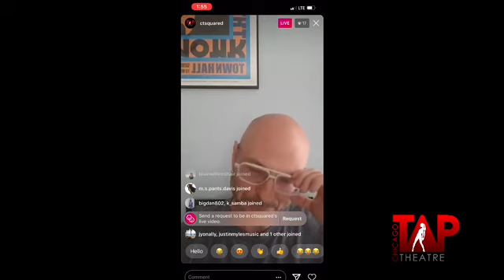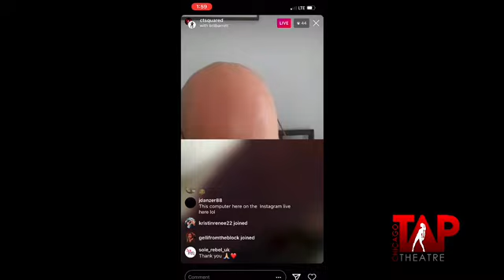The Tea on Tap- Episode 16 Bril Barrett 6.11.2020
Chicago Tap Theatre's The Tea on Tap! This series originally aired live on CTT's Instagram (@ctsquared) and features interviews with CTT Artistic Director Mark Yonally and a tap artist.

Follow CTT on Instagram: Instagram.com/ctsquared